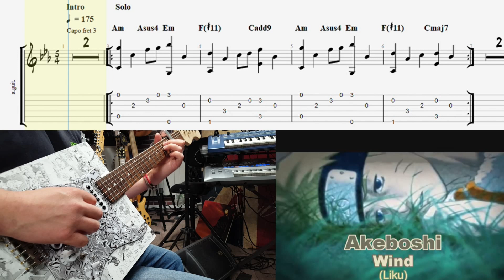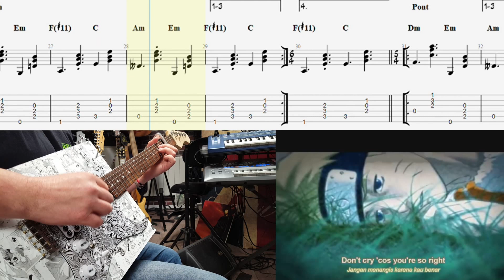"Wind" Akeboshi (Naruto ending) par Feef tablature guitare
Version guitare du célèbre titre "Wind" Akeboshi (Naruto ending) par Feef avec tablature guitare , pour plus de facilité, n'oubliez pas d'utiliser la fonction "vitesse de lecture" dans paramètres  (le petit engrenage à droite) pour ralentir la vidéo ;-) !